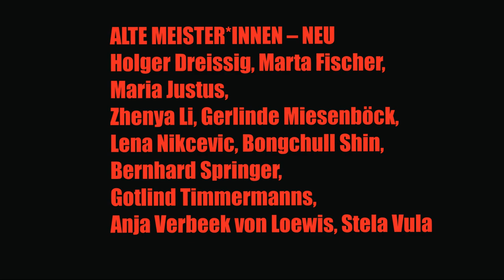ALTE MEISTER*INNEN – NEU, Lange Nacht der Münchner Museen in den Domagkateliers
Holger Dreissig, Marta Fischer, Maria Justus, Zhenya Li, Gerlinde Miesenböck, Lena Nikcevic, Bongchull Shin, Bernhard Springer, Gotlind Timmermanns, Anja Verbeek von Loewis
Ausstellung 15.10. von 18-1 h in halle50
und am Künstlersonntag 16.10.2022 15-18 h mit Führung um 16 h
offene Ateliers zur Langen Nacht der Münchner Museen in den Domagkateliers 15.10. von 18-1 h in halle50
Holger Dreissig, Marta Fischer, Agnieszka Kaszubowska, Gerlinde Miesenböck, Peter Pabst, Johanna Schelle, Bongchull Shin, Gotlind Timmermanns, Anja Verbeek von Loewis, Elle Weisbarth, Marius Winterstein, Yongbo Zhao